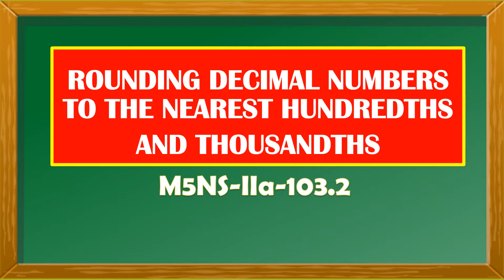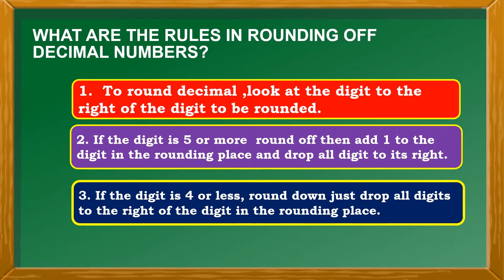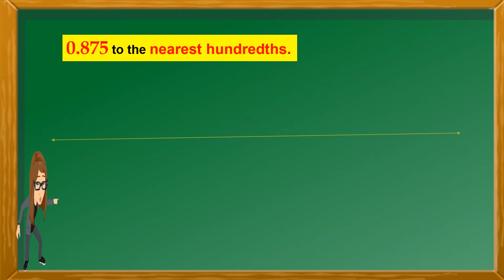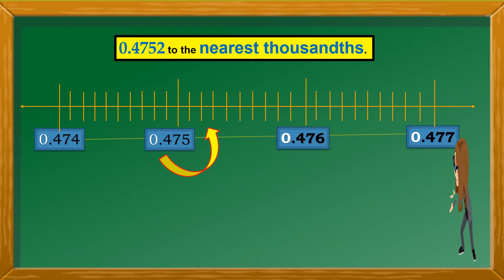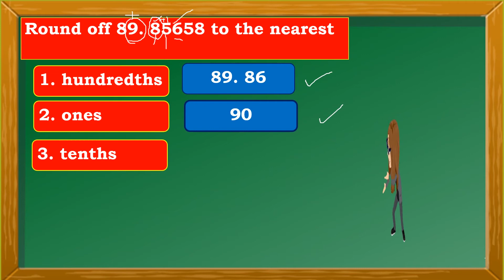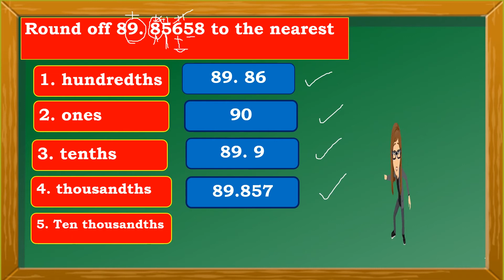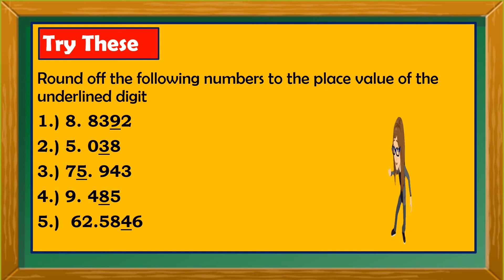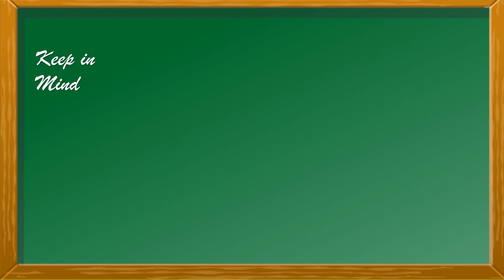MATHEMATICS 5 QUARTER 2 WEEK 1 ROUND DECIMAL NUMBERS TO THE NEAREST HUNDREDTHS AND THOUSANDTHS.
this video was created for instructional purposes especially in this new normal way of teaching & learning.